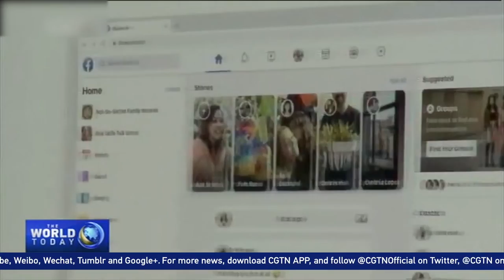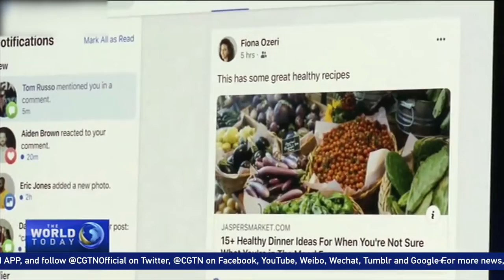ស្ថាបនិកFacebook បង្កើត features ថ្មី ដើម្បីការពារសុវត្ថិភាព​អ្នកប្រើប្រាស់បន្ថែម!